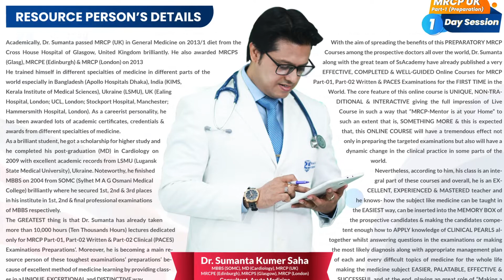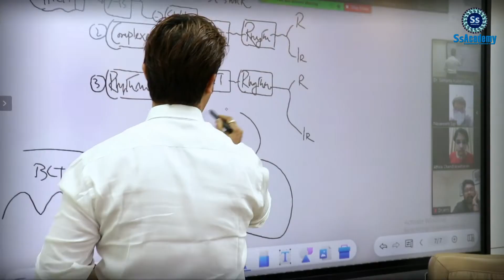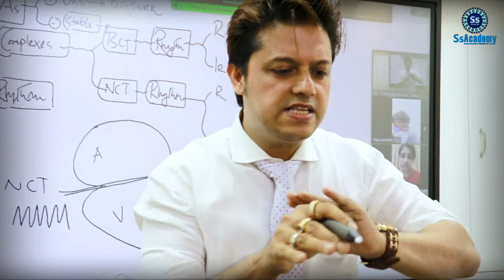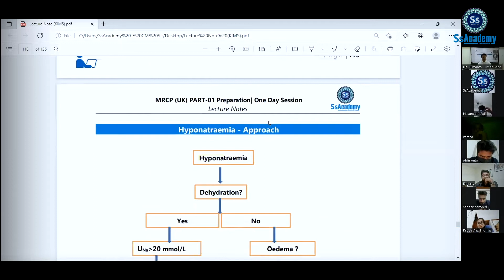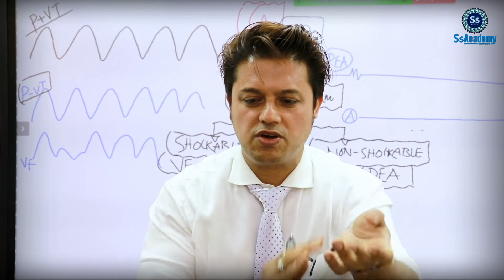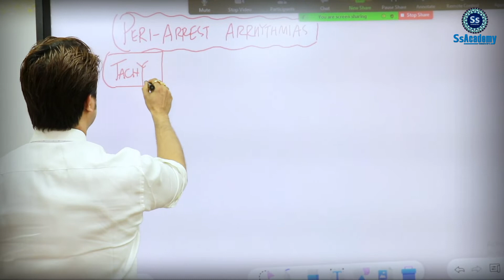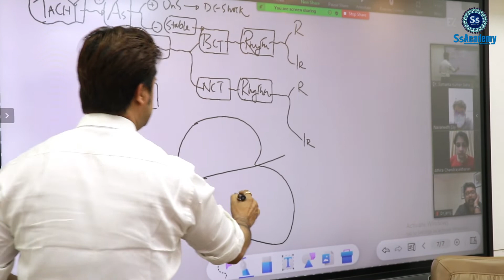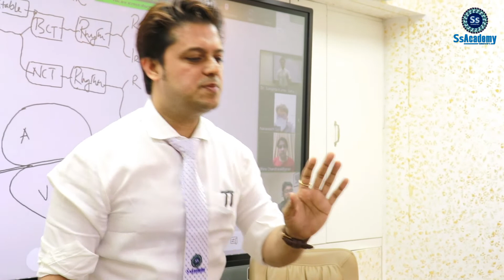MRCP UK | MRCP Part 1 Feedbacks by KIMS (Kerala Institute of Medical Sciences) Trainee | SsAcademy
MRCP_UK_|_MRCP_Part_1_Feedbacks_by_KIMS_(_Keral_Institute_of_Medical_Sciences)_Traine_|_SsAcademy

Description:
This feedback is collected from KIMS's Trainee Doctors.
Dr. Sumantra Kumer Saha sir has spent a great time with them. Here are some of the sweetest comments on SsAcademy.

I admire your energy & enthusiasm to teach students like us, taking your time out & giving us suggestions.

Sir.
It was a wonderful class & points which you have pointed.  it was like how to approach a question? how to eliminate the wrong answer? It was very good & it was very helpful.

I think everyone will agree that the only regret we have is that why didn't introduce yourself to us earlier!!

It was a good session sir & we would like to attend more of your classes.

Sir,
It was really a wonderful session. You made all the hard Topics seem simple to us. You could really grab our all concentration for the whole period of time. We never felt tired.

Thank you for reigniting an interest to pick up reading and to approach all the topics. It was really a helpful session. Thank you once again sir.

Personally for me, Nobody has taught us like how you taught us today.  Everything was an oddly way. The whole thing is staying in our minds, even after the class. That is the main thing.

The diagram that you have given us (SsBoX) was very helpful, Sir to resolve the problems, to resolve the questions. I wish to more of your classes in the future.

It was really a good session though could not attend the first part of your class because of some of my commitments in the clinic. It was really a good way of learning.

It was really an informative session.

🎯 KIMS(Kerala Institute of Medical Sciences) is a healthcare organization & a multi-specialty post-graduate trainee Hospital in Trivandrum, India

Regards
SsAcademy